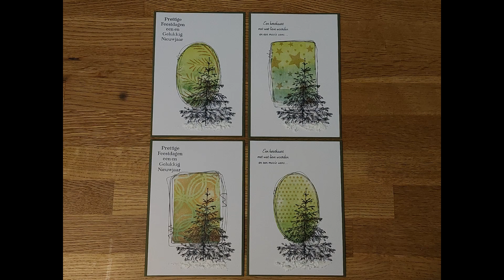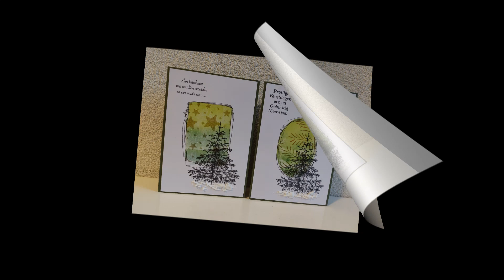Koffie Break: Petites Gellplate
In deze video laat ik zien hoe je de petites gellplates kunt gebruiken van Gel Press of GelliArts. Deze zijn hetzelfde en zijn dus NIET hetzelfde als de media plates van Nellie Snellen.
Hieronder kun je lezen wat ik allemaal heb gebruikt in deze video:

621 Olijfgroen licht, 622 Olijfgroen donker, 805 Koper
Correspondentie kaartjes Hema
Nellie Snellen kerstboom stempel SIL038